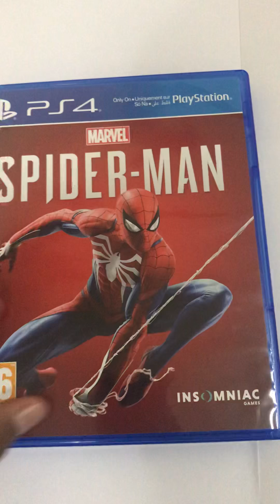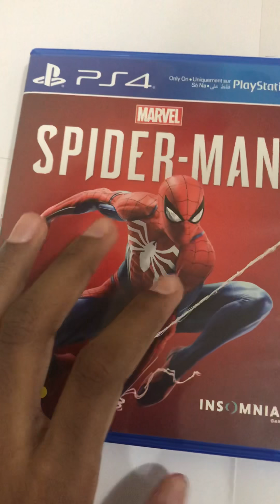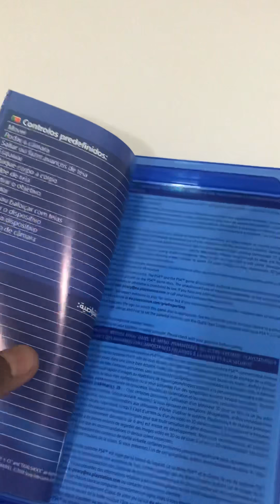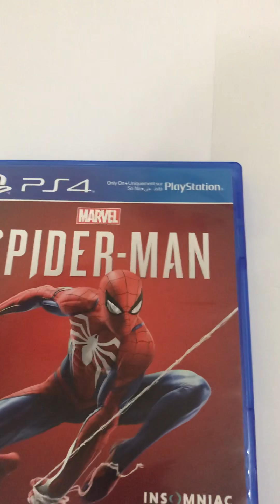Spider-man ps4 unboxing and important announcement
Hope u like it , thumbs up for me and PlayStation